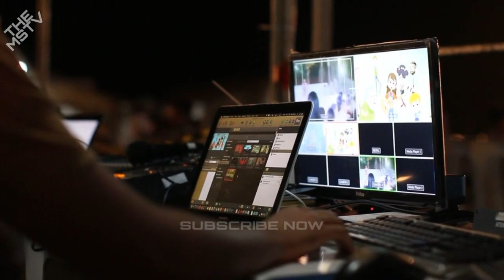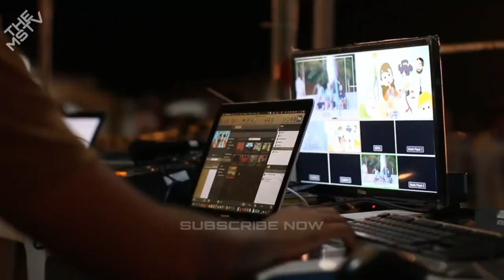HOW CAN THE EARTH BE PROTECTED FROM SCARY ASTEROID STRIKES ? | TheMSTV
Planetary defense : How can the Earth be protected from SCARY asteroid strikes ?

Asteroid strikes are a reality that has threatened the existence of humans since the very beginning . But technology allows us some ways to protect the Earth . Know our planetary defense strategy.

Credit : Nasa.gov